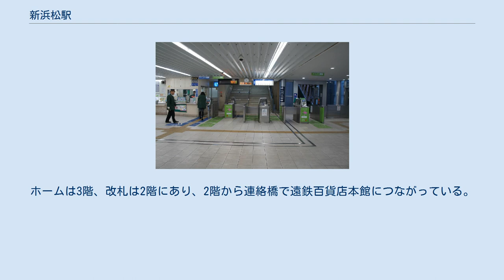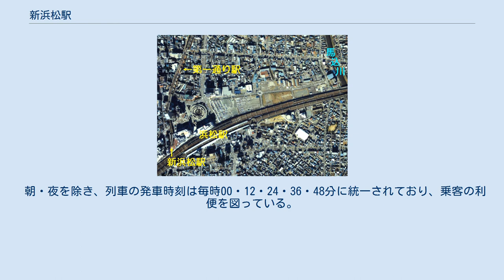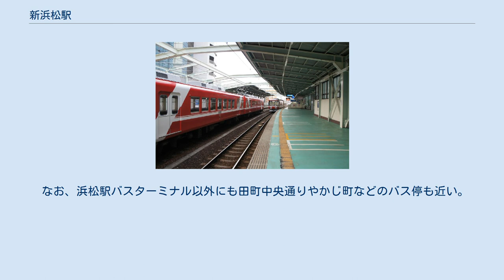新浜松駅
新浜松駅（しんはままつえき）は、静岡県浜松市中区鍛冶町にある遠州鉄道鉄道線の駅である。
同線の起点。
 東海旅客鉄道（JR東海）の浜松駅と相互乗換が可能。
 静岡県西部の政令指定都市、浜松市の中心に位置する。
乗降客数は遠州鉄道において最多であり、近隣にある東海道新幹線と在来線の東海道本線の浜松駅、浜松駅バスターミナルと共に、静岡県西部（遠州地域）における交通の拠点となっている。
直営駅で駅舎がある。
ホームは3階、改札は2階にあり、2階から連絡橋で遠鉄百貨店本館につながっている。
 朝・夜を除き、列車の発車時刻は毎時00・12・24・36・48分に統一されており、乗客の利便を図っている。
 当駅から遠州病院駅までの区間は、新川を暗渠化した上に高架区間が設けられている。
また、同駅敷地は高架化される以前の国鉄浜松駅構内跡地となっている。
 高架化以前は現在のホテルクラウンパレス浜松付近に立地していた。
 また、発車メロディが導入されている。
曲は遠鉄グループソング「街と生きる」。
かつては東武野田線や東武東上線の森林公園駅でも使用されているメロディが使用されていた。
 元の駅名の「旭町」は地名（浜松市旭町、現在の浜松市中区旭町）が由来。
その後、国鉄に次いで新しい浜松駅として現在の「新浜松」に改められた。
 2019年度（令和元年度）の乗車人員は3,034,689人、降車人員は3,017,154人であり、乗車、降車ともに同線の全18駅中で最も多い。
主として市内もしくは周辺部からの通学・通勤用に利用される。
 1980年度（昭和55年度）以降の、年度ごとの乗車人員および降車人員は、次の表のとおりである。
 なお、浜松駅バスターミナル以外にも田町中央通りやかじ町などのバス停も近い。